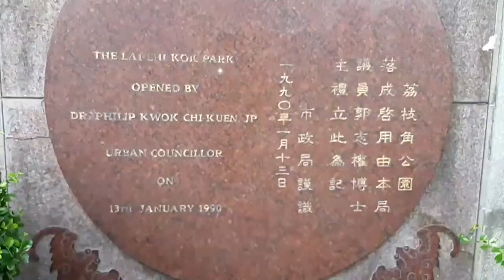Lai Chi Kok Park | MOST Visited Park In Hongkong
Lai Chi Kok Park is located in the west of Sham Shui Po, with Mei Foo Phase I in the east, Kwai Chung Container Port Road in the south, Lai King Hill Road in the west, and Lai Wan Road in the north. It is easily accessible by subway, West Rail and buses. Lai Chi Kok Park is constructed in three phases, with a total area of ​​17.65 hectares. The park provides a number of recreational and sports facilities. The adjacent supporting facilities include Lai Chi Kok Park swimming pool, gymnasium and library.

The government completed the "Railway Development Study" in 1993 and determined the need for the construction of the Western Corridor (that is, the West Rail). According to the agreement reached between the Kowloon-Canton Railway Corporation (KCRC) and the former Provisional Urban Council, the KCRC shall relocate all recreational facilities in Lai Chi Kok Park affected by the West Rail project, including tennis courts, hard-court football fields, basketball/volleyball shared use Fields, children’s playgrounds, gate courts, roller skating rinks, jogging trails and garden facilities, etc. The second and third phases of the park's development have also been revised accordingly, with additions and improvements to facilities.